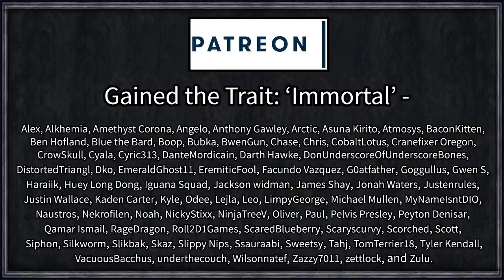Elder Kings Rise to Power: Chimer Apocalypse #7 - Local Chimer Man Bullied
Bog Grimer Chimer, final traveller descended from generations of travellers led by Veloth, is caught amid the war between the Aldmeri Dominion, the Ebonheart Pact, and the Daggerfall Covenant. After a hilarious case of mistaken identity, Bog Grimer the Chimer finds himself in the Imperial Prison below the contested Imperial City, deep in the grip of his Patron God's mortal enemy; Molag Bal.

Artifact Search
Decisive Battles
EK Landmarks
Elder Kings SVN
Nicknames+++

=== Links ===

=== Legal ===